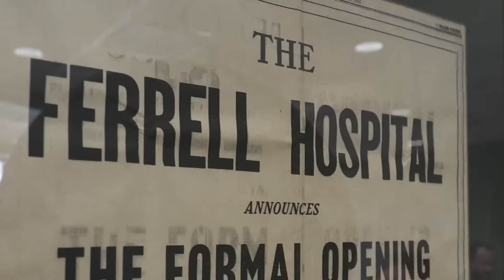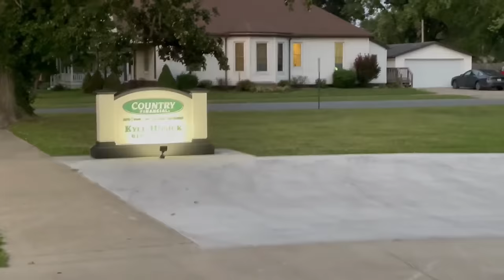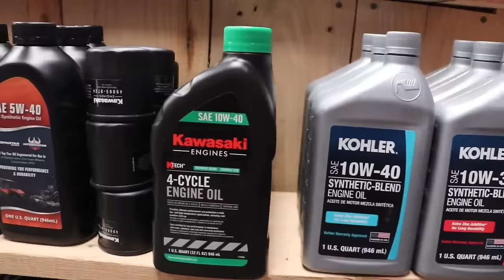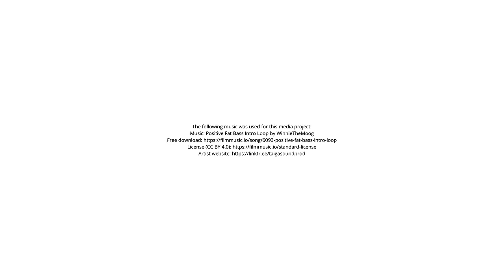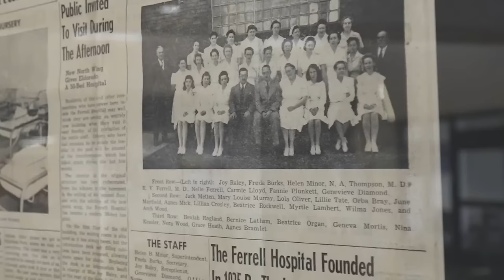CWC Bulldog Basketball AT Fairfield